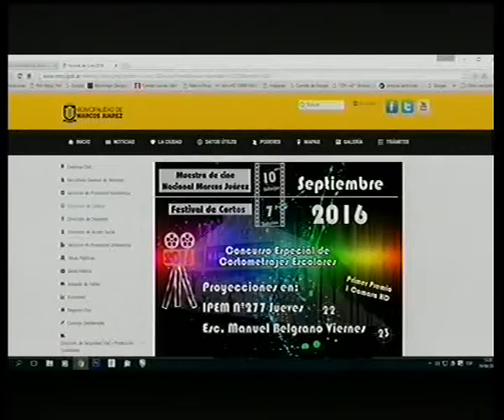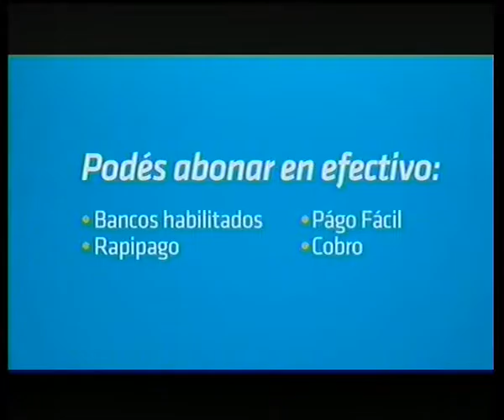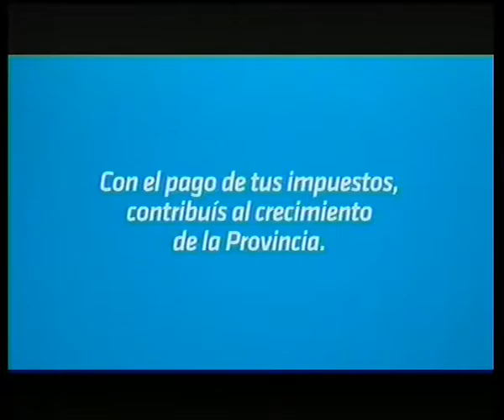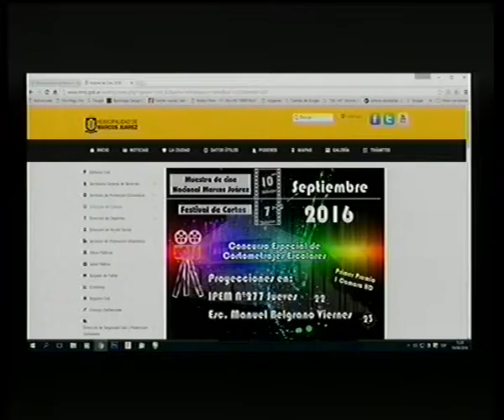Jaque Mate 07 09